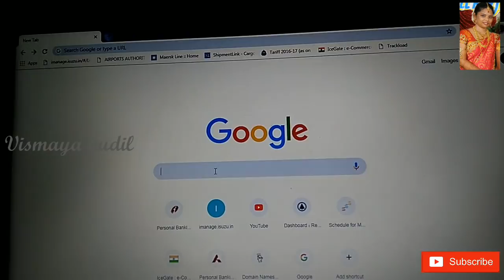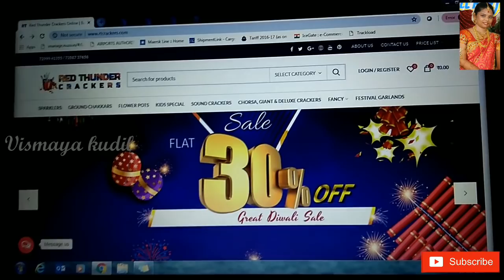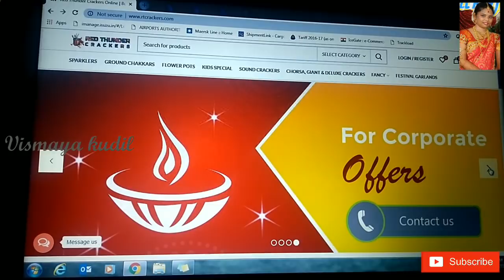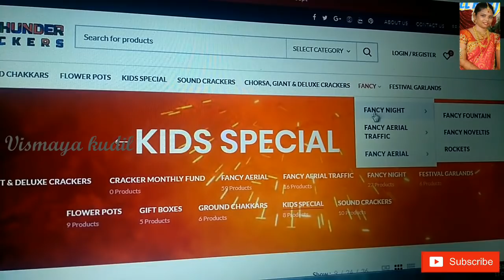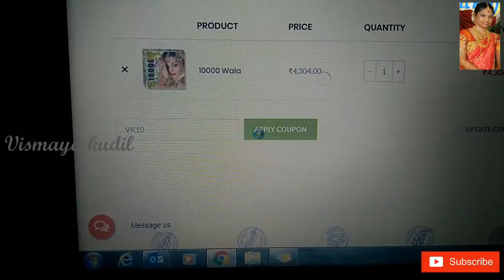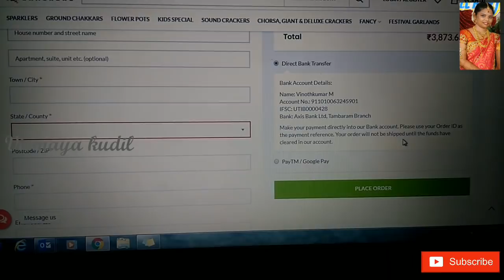Buy online crackers | sivakasi crackers online | cheapest crackers online | rtcrackers offers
Buy online crackers | sivakasi crackers online | cheapest price for crackers | rtcrackers offers

hi friends
Tanq soo much for watching this video

I shared link below for my previous crackers video